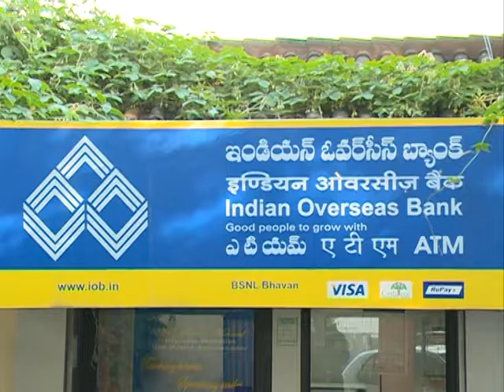INDIAN OVERSESS BANK SBI BANK ATM VISUALS 8